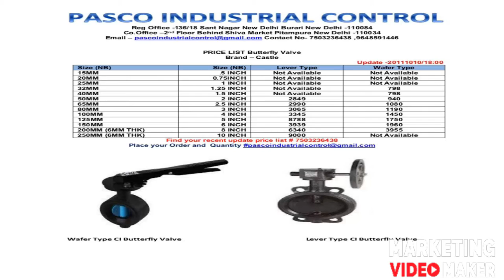Updated Price list # CI Butterfly Valves just start 798/ Only You can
You can get from here -
1) Update price list of material .

2) All types of MS /GI  /PVC /UPVC/CPVC  Pipes with Thier fitting , Elbow , reducers , Tee , flanges , Dummy flanges , etc

3) All types of Metal tools i.e welding Machine welding helmet welding rod , Cutting grinders ,Buffing and cutting wheels etc

4).All types of Electrical and Mechanical Engineering tools .

5) Electrical switchgears ( L&T , Schneider , seimens ,minilec omron )

6) All types of Fire fighting equipments

7) All types of isolation valves , Butterfly valves , check or NRV , balancing valves , Foot valves etc

8) All types.if Metal Sheet . MS sheet , MS cheqqred plate , etc